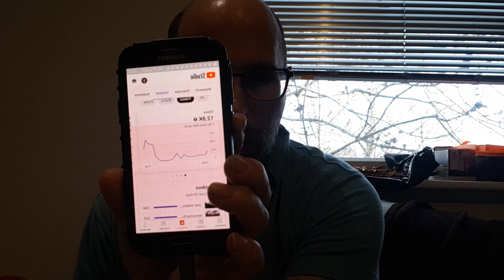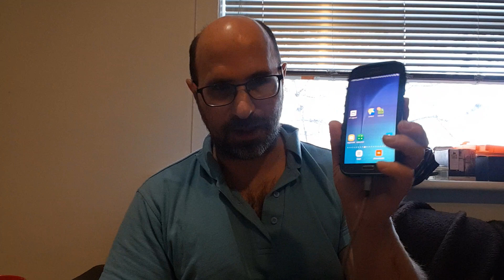My experience and progress with my you tube channel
My journey as a you tube creator so far. 3rd April 2023 Part 5